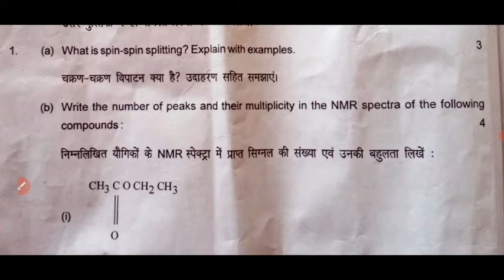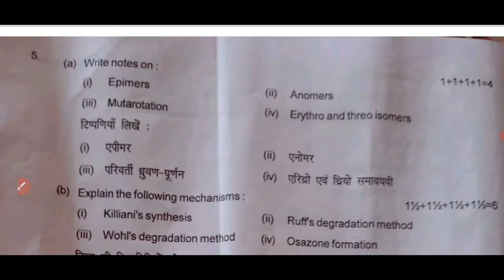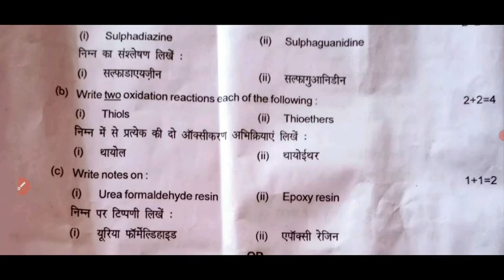Chemistry | रसायन विज्ञान | B.Sc 3rd Year 2022 Paper-2 Examination Paper 2022